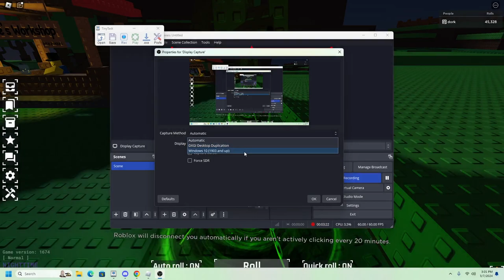Easy way to build up potions AFK on Sol RNG roblox :D